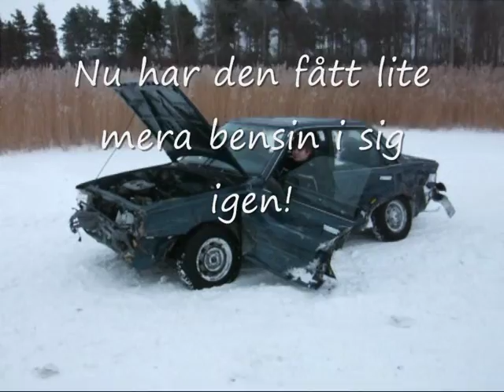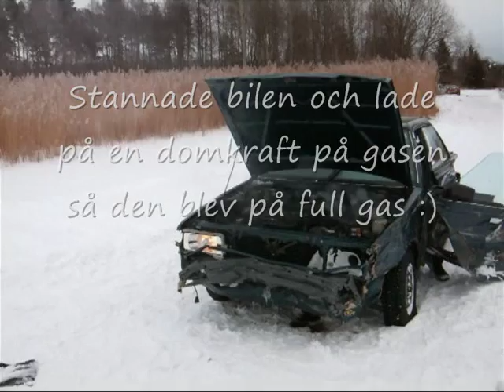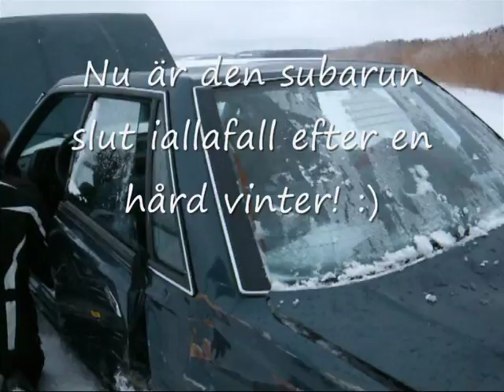Varva sönder Subarun!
Vi hade tröttnat på Subarun för allt började bli så risigt på den och hjulen höll bara 2 timmar för dom nötte emot stötdämparna och så fick man punka hela tiden! Så därför varvade vi slut skiten :)